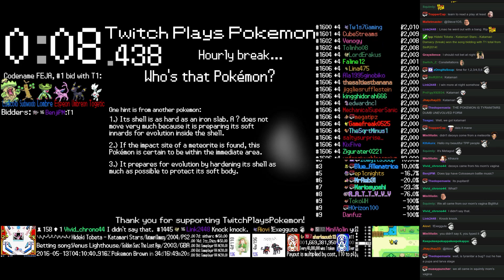Twitch Plays Pokémon Battle Revolution - Match #42292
Match #42292 [Blue: Tentacruel, Gabite, Golem] vs [Red: Groudon, Skorupi, Magnezone]